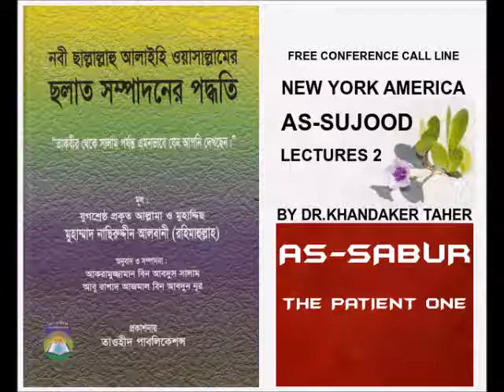AS-SUJOOD LECTURES 2-2 BY DR.KHANDAKER TAHER